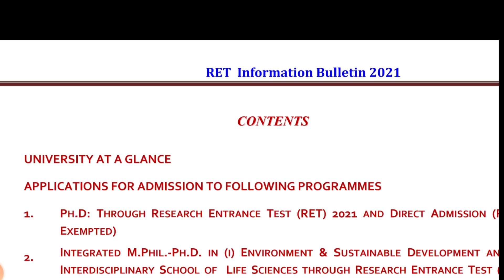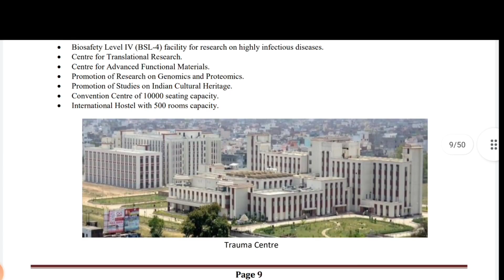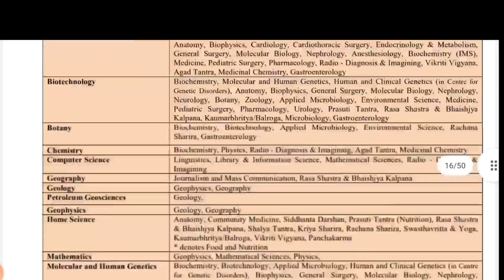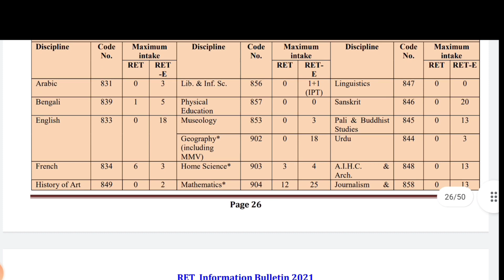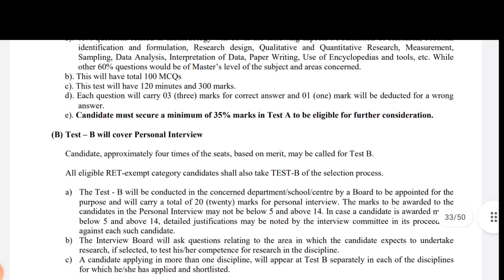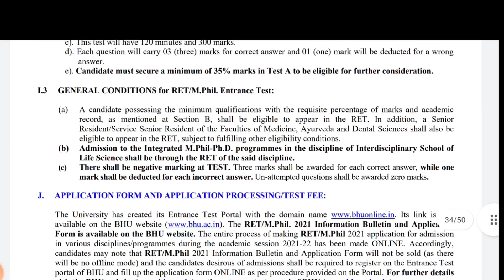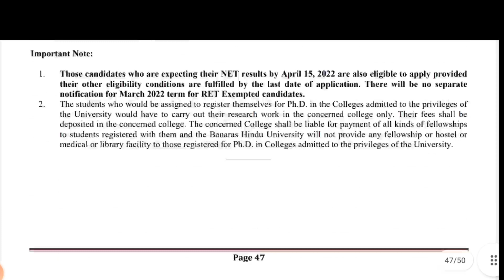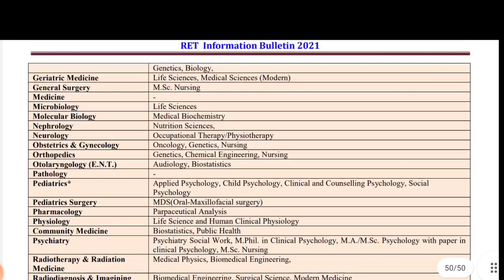BHU Phd Admission 2021-22 | RET Information Bulletin 2021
Shabd Saran📝UGC NET COMMERCE
NTA UGC NET, Commerce and Management, Education.